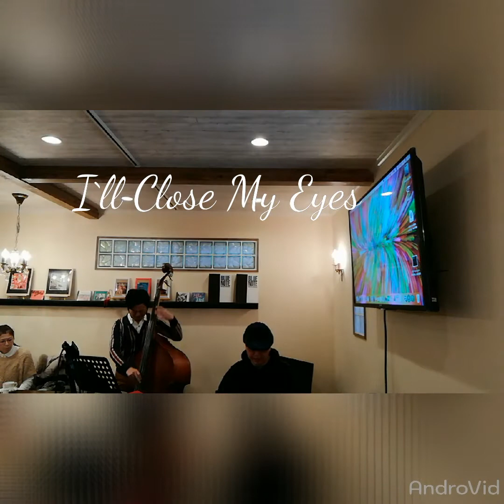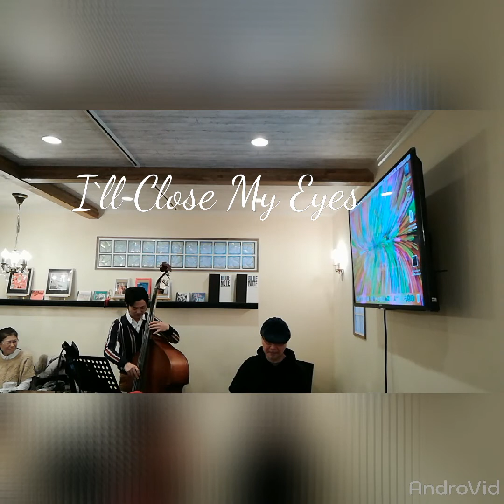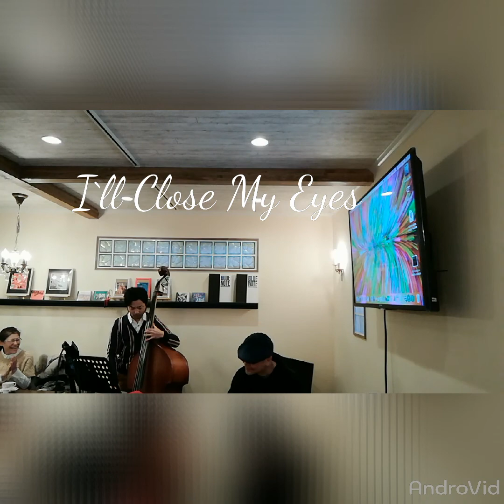I`ll Close My Eyes ▪Kazuhiro Omori (p)Tumagari (b)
2019年12月14日明石プレイノーツにて
大森一宏(p)津曲さんb)